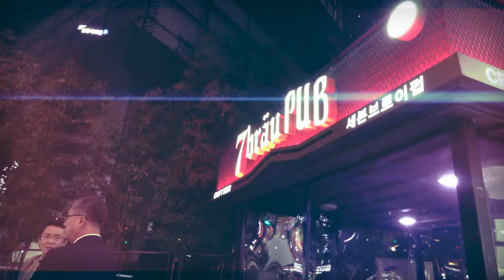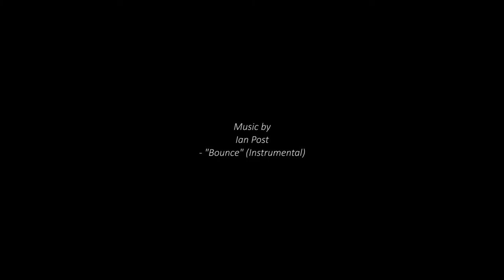Seven Brau 2